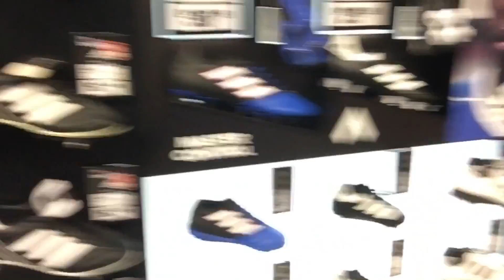Water bottle vs....(exploded!!)